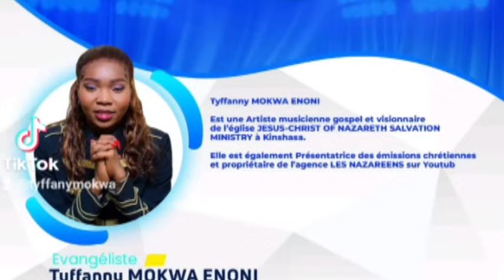TRES URGENT C'EST CONFIRMER C. AMBONGO ASANZI ENFIN LA NOUVELLE VIENT DE TOMBE J. KABILA VIENT DE...